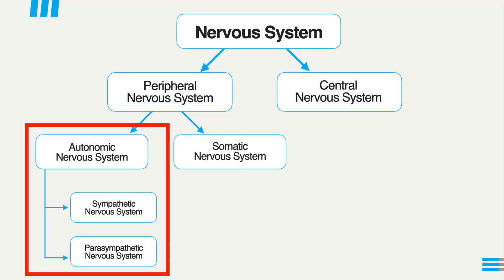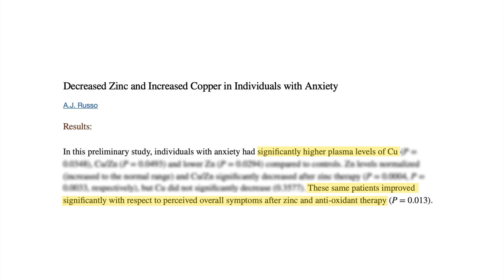These 3 Minerals Instantly Calm Down An Overactive Brain & Nervous System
Basically everyone experiences too much stress and anxiety and a lot of people also have an overactive nervous system. In this video I want to talk about the 3 best natural sedative minerals that you use to relax your nervous system and brain. You can buy as supplements and I take them every day.

We will talk about:
- Magnesium, Calcium & Zinc
- How they calm down your brain and nervous system
- How to supplement them correctly

- Timestamps -
00:00 Introduction
00:28 What Are The Best Calming Minerals
01:34 How Minerals Support The Nervous System
02:28 How Magnesium Supports The Nervous System
03:06 How Zinc Supports The Nervous System
04:26 How Calcium Supports The Nervous System
05:28 How To Calm Down Your Nervous System Naturally
06:40 How To Supplement Calming Minerals